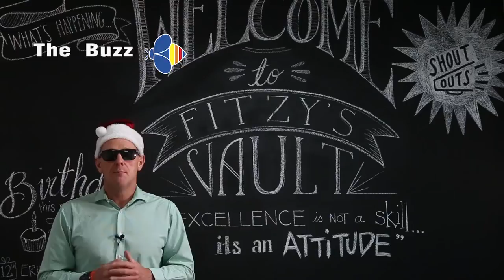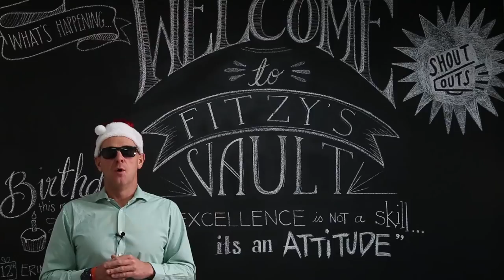The Fitzpatricks Buzz Ep 29 – 15th December 2016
See what the Buzz is about at Fitzpatricks Real Estate as Director Andrew McLeod gives a weekly run down on the Wagga Wagga market.